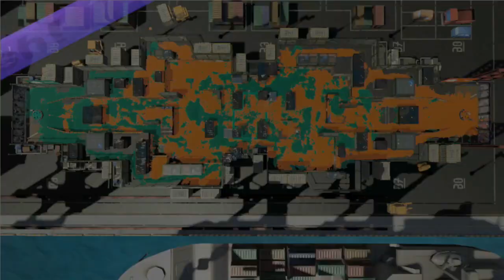【スプラトゥーン2】ホッケふ頭の人速バレルがつおい！ - 実況プレイ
スプラトゥーン２実況プレイ
人速バレルスピナー